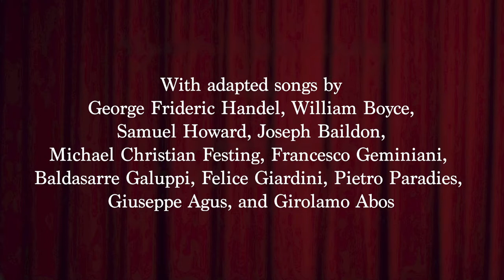Love in a Village, Act I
In October 2018, thanks in large part to a generous grant from the Humanities Project, the University of Rochester was able to stage and professionally record a truly historic musical-theatrical event: the first modern production of the 18th-century comic opera Love in a Village, performed to its original score. This production took place in the University’s Strong Auditorium, complete with period instruments, historically based choreography, and professional musicians.

The opera follows a pair of genteel young lovers who disguise themselves as servants in order to avoid the marriages their parents have arranged for them. This work reflected many of the middle-class values slowly overtaking 18th-century British culture, and which were increasingly being reflected in the “new” genre of the novel. (Indeed, Jane Austen is known to have attended Love in a Village multiple times.) It is often seen as the sentimental counterpart to John Gay’s famous ballad-opera, The Beggar’s Opera (1728).